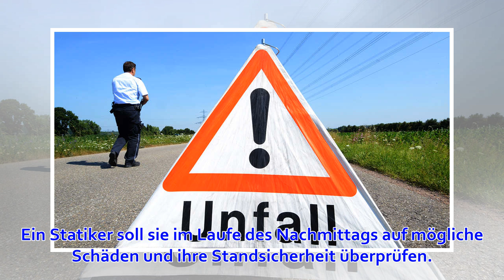Vollsperrung der A33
Die Autobahn 33 ist seit dem Nachmittag zwischen den Abfahrten Borchen-Etteln und Paderborn-Mönkeloh voll gesperrt. Die Sperrung soll nach Angaben der...